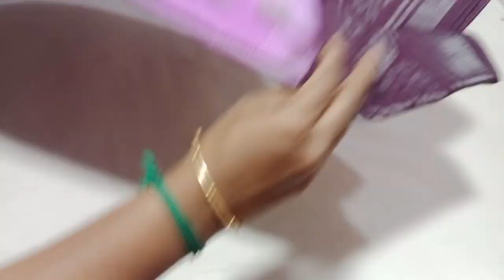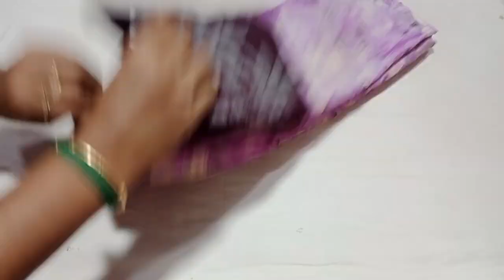💐cotton brasso new designs😍 just 399 only🌺 watsapp 8248292189💖15.8.23